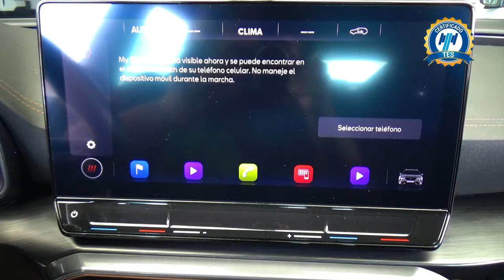Cupra / Formentor / 2022 - 31127